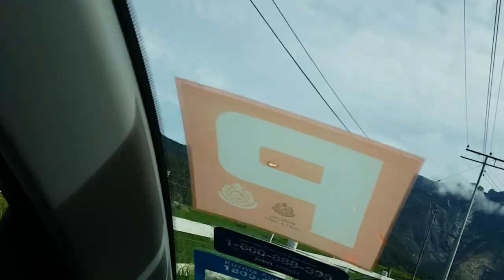17 December 2022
KK Kundasang Desa Dairy Farm 2017